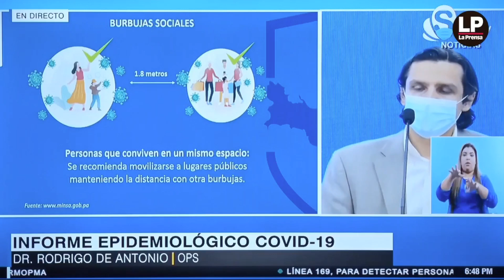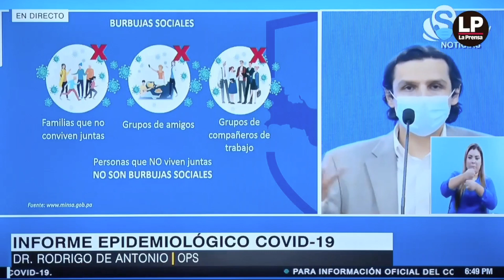Dr. Rodrigo DeAntonio explica las burburjas sociales